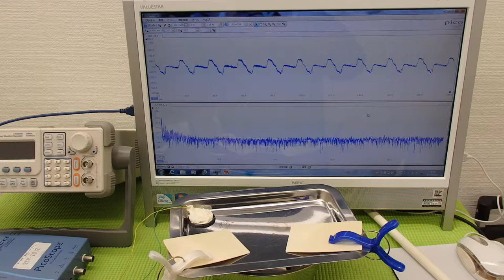オリジナル（超音波）実験 ultrasonic-labo